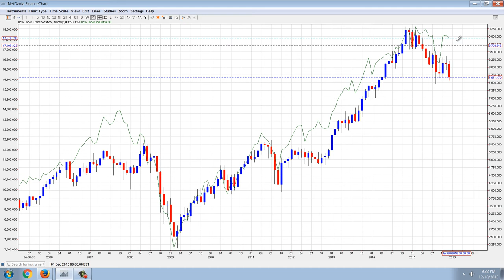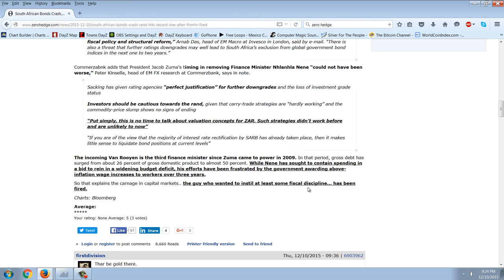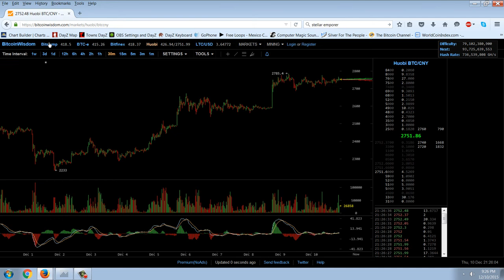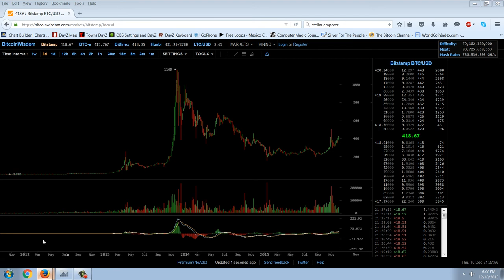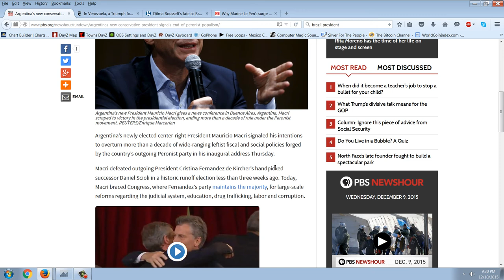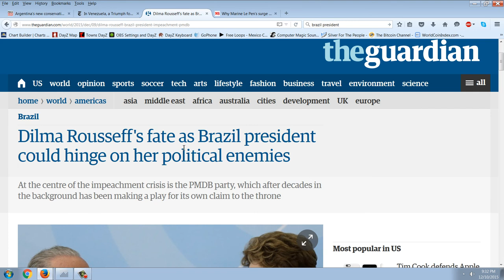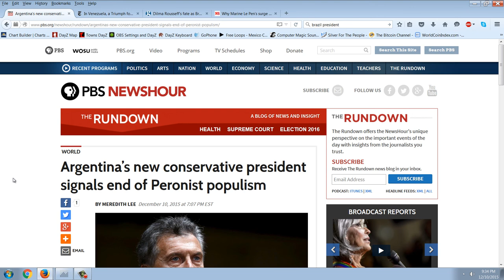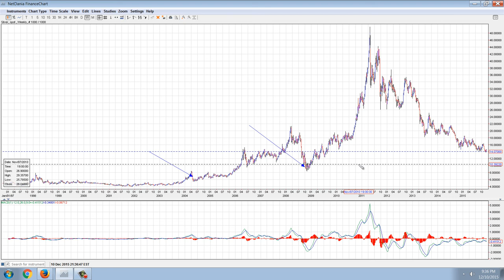Member Update 12/10/15 Grab Bag